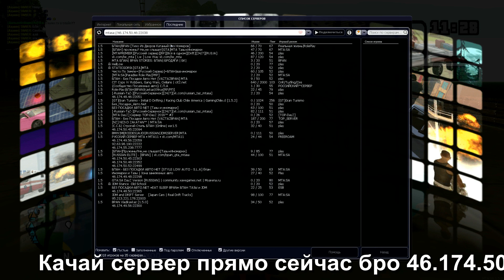МТА-Обзор Сервера[Тихо Из Дворов Катаный Без Номеров]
Играй прямо сейчас IP 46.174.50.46:22038 ✔
БПАН/BPAN [Тихо Из Дворов Катаный Без Номеров]
✔Постоянный онлайн+качество тачек на5+ ЗАХОДИ.

Спасибо, что поддерживаете! ВСЕ ДЕНЬГИ ИДУТ НА РАЗВИТИЕ КАНАЛА И ПРИБЛЕЖАЮТ МОМЕНТ НАЧАЛО СЪЕМОК!
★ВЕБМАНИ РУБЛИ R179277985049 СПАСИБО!